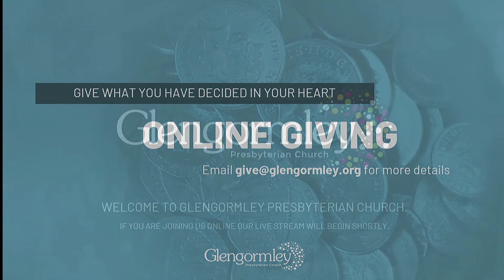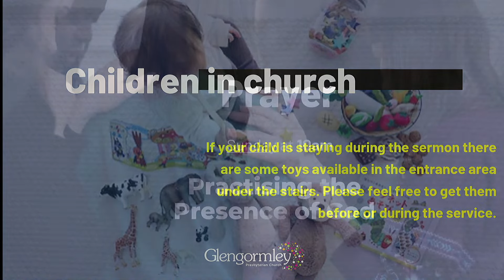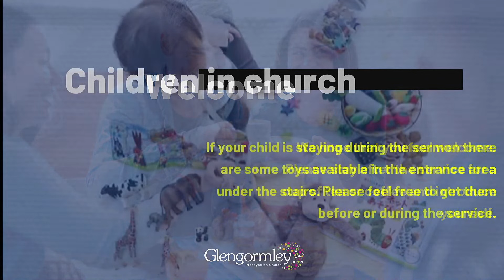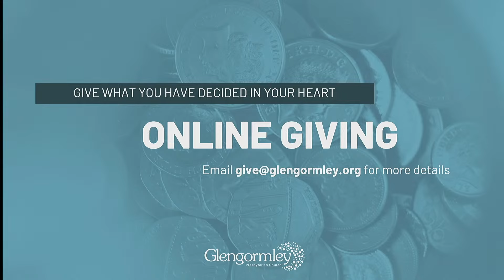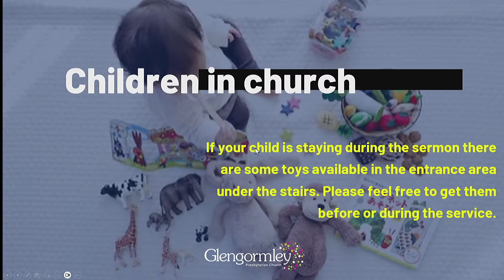21.07.24: Malachi ch 3 :Sunday Morning Worship | Glengormley Presbyterian Church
We endeavour to live stream our Sunday morning worship each week. Join us from 10.30am online or in person at Glengormley Presbyterian Church, Antrim Road, Glengormley.